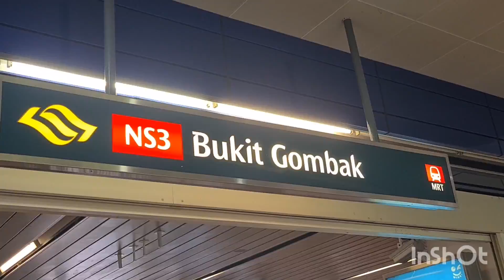Hiking Bukit Gombak park , Singapore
Bukit Gombak Park is located : Beside Block 394 Bukit Batok West Ave 5..
10 minutes walk from Bukit Gombak mrt station..